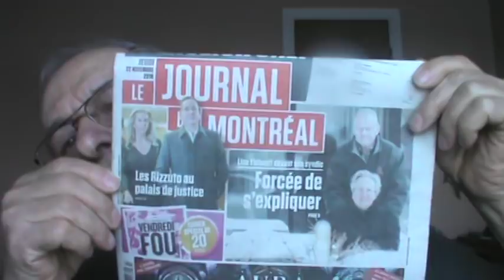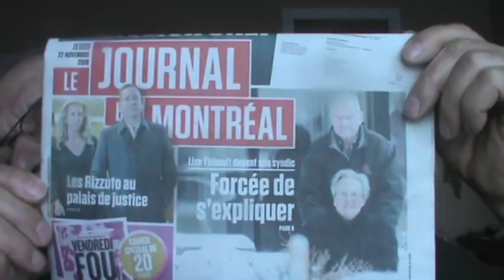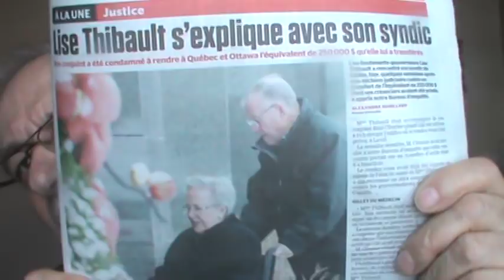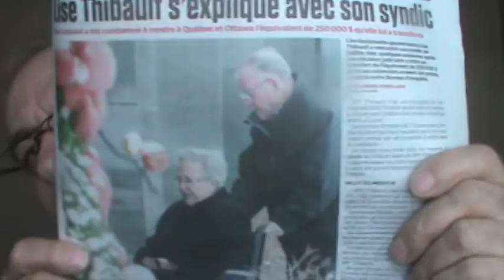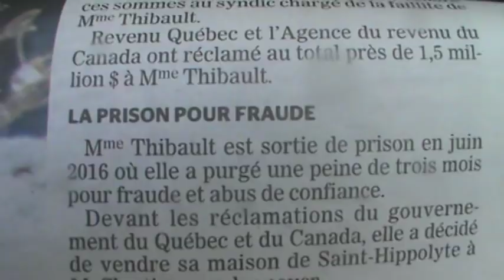LIEUTENANT-gouverneur mme. Lise THIBAULT VICTIME DU SOUVERAIN BARREAU QUÉBEC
je suis praetor peregrinus.
LIEUTENANT-gouverneur mme. Lise THIBAULT VICTIME DU SOUVERAIN BARREAU QUÉBEC par la juge madame Rosemarie MILLAR nom d'un corps ou pseudonyme usuel de la personne inanimée intemporelle surnom Rosemarie MILLAR qui a révélé le BARREAU DU PAYS 1968, 1991, 2000 QUÉBEC le SOUVERAIN qui interdit à ses avocats, avocates, juges lui sont assujettis en situation de conflit d'intérêt contre toute impartialité de ses membres qui lui sont soumis et assujettis par l'article 128 de la Loi imaginaire ou fictive du Barreau du Québec contre le droits à un jury en matière pénale et criminelle par interdiction ou par autorisation du délictuel Barreau du Pays du Québec de constituer un jury en matière pénale et criminelle sur des infractions qui déconsidéreraient l'administration de la justice si ces infractions reprochées aux justiciables seraient jugées devant juge et jury. Le juge madame Rosemarie qui par son baptême n'est pas un bâtard par le patronyme de la Loi VI Fructidor de l'An II du 23 août 1794, a avoué honorablement SOUVERAINS le Barreau du Pays Québec et ses administrateurs ainsi que le collège des Bâtonniers du Barreau du Pays Québec, que cette souveraineté est un veto absolu qui commande la ses membres juges et avocats (es) de désobéir par leur silence à perpétuité, aux lois, jugements, chartes, décrets, contrats, affidavits, etc. qui déconsidère l'ADMINISTRATION DE LA JUSTICE avec ou sans jury,  sauf à l'ARRÊT JORDAN qui est une procédure qui l'emporte sur les infractions reprochées aux justiciables qui ont causé préjudices et désobéissances aux lois et jugements du fait qu'aucun humain c'est à dire aucun corps doté d'une intelligence et d'un instinct sans conscience humaine c'est à dire sans âme dont sans capacité de faire la distinction entre le bien et le mal. Alors que nos gouvernants considère LE MAL NÉCESSAIRE DE BONNE FOI COMME ÉTANT LE BIEN du fait que le bien est une chose, une personne physique, un animal sans âme et sans conscience d'un baptisé d'une confession religieuse quelconque. Le dossier judiciaire # 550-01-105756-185 sur le cannabis criminalisé légalisé pour fins de taxage et d'impôt par les criminels gouvernants hors loi, hors constitution, hors humanité naturelle par l'article 1 (J) RLRQ 1972 c. L-0.2 et par l'article 223 (1) LRC 1985 c. C-46 est fondé dans sa conclusion par le SOUVERAIN BARREAU DU PAYS 1968 de NEQ: 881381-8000, 1991 du ISBN: 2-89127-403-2, et par la Constitution de l'État National du Québec en l'année 2000 sous RLRQ 2000 c. E-20.2. Rien au Canada de 1867 ne peut s'appliquer directement ou indirectement au Pays de neutralité MONARCHIQUE et de NEUTRALITÉ CONFESSIONNELLE dans le Pays Québec 1968, 1991, 2000 caché des journalistes par les avocats (es), juges assujettis et soumis au Barreau du Pays du Québec et ses administrateurs dirigeants.